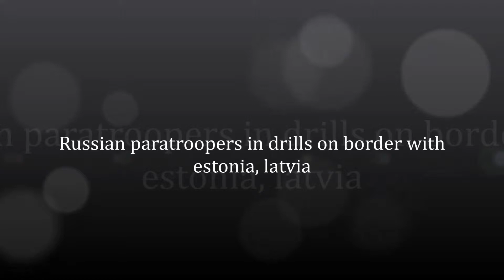Russian paratroopers in drills on border with estonia, latvia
MOSCOW:  Up to 2,000 Russian soldiers took part in drills in the country's west on Wednesday as Moscow conducted an inspection of its paratrooper units in the latest show of strength likely to alarm its neighbours.

Some 500 units of equipment were also to be included in drills in the western Pskov region which borders EU members Estonia and Latvia, defence ministry spokeswoman Irina Kruglova told AFP.

The drills, which will see some 1,500 paratroopers parachute en masse, were to continue until Saturday, she said, adding that soldiers would also capture and destroy a fictional enemy's airfield.

Since the start of the Ukraine crisis, Russia has staged a series of drills that have alarmed its post-Soviet neighbours and the West.